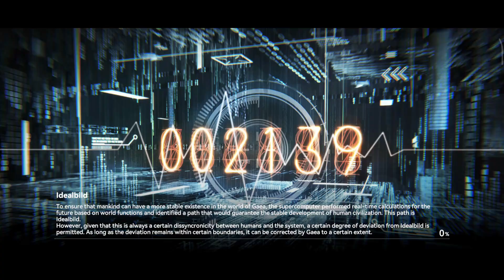Aether Gazer Fall of The Human God Part 1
Aether Gazer Fall of The Human God Event Gameplay and Story Walkthrough

Fall of The Human God Part 1

"Stripes cover the sky, mist pours onto the streets, and the dark red vortex veils the palace..."

Mysterious disappearance of Photon Rail
Why Imperial Guards attack us
Visbane vortex?
Meet Ningishzida
Nothing goes as planned
Lonely attack on imperial city ?
Another visban mins control?
Buzenbo facing her own demos?
Time to become one with true identity
Fight against child of heaven

Check out to find more